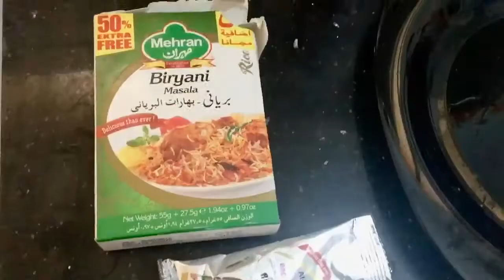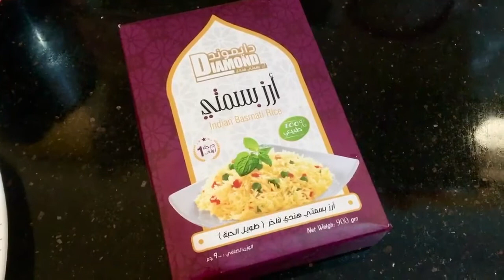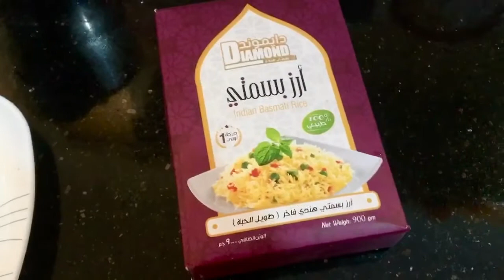برياني الدجاج - وصفة سهلة جدا و لذيذة 😍 - اكلات المطاعم في البيت